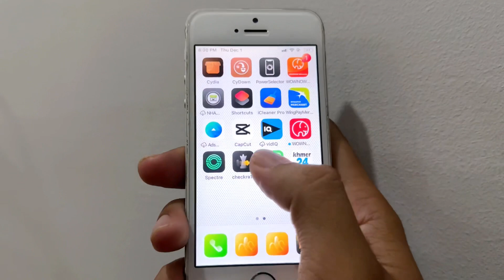iPhone SE with Face ID app 🤩